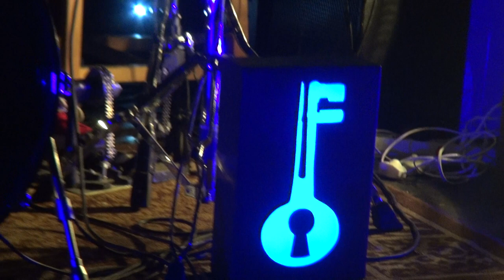City of the Lost @ Model T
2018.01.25 | "Model T" bar, Moscow